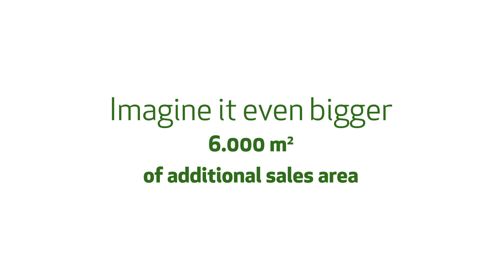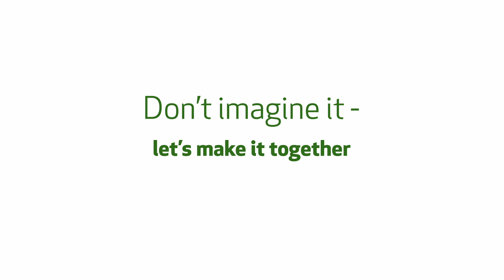KNAUF Schmiede - Imagine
Film de présentation du futur centre commercial Knauf à Schmiede, qui va connaître de beaux et grands changements dans un avenir proche.